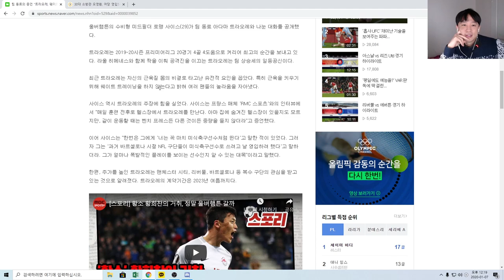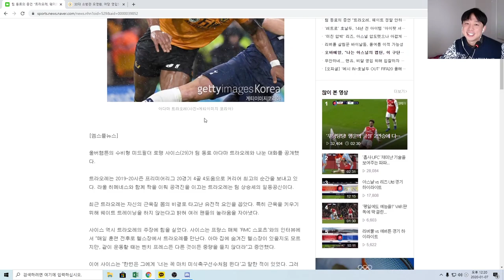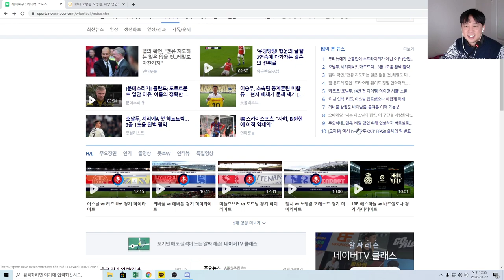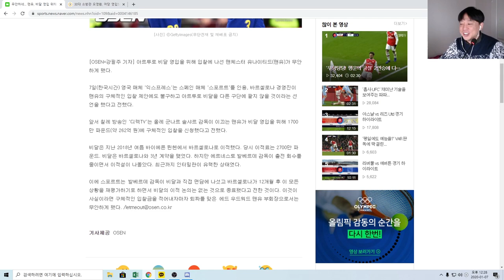(태스트영상) 최신 축구기사 읽기- 래플리카룸 TV 에서 새로 하게될 콘텐츠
이 영상은 저희가 앞으로 해보려고 하는 테스트영상입니다.